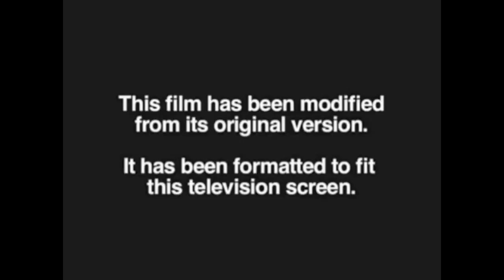Opening to The Little Mermaid (Archiplex Print) VHS (Fanmade)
Here is the Archiplex Home Video VHS print of Disney's The Little Mermaid.
1. Blue Warning Screen
2. Archiplex Home Video logo
3. Aspect Ratio screen
4. THX logo

NOTE: This VHS opening is fanmade and fake. Don't ask me if this is Real, not Fake and/or you call me likej Warren Cook or else you'll be blocked.
Credit to and for Archiplex Toons N' Anime Studios